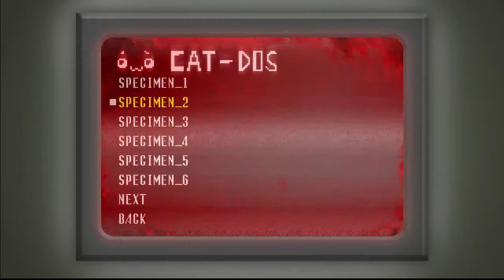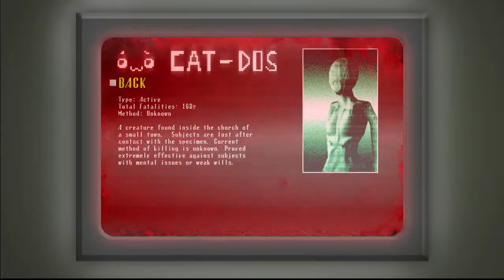Let's Play Spooky's House of Jumpscares [Raum 100 - 200] - Ich will nicht D:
☆ Hier stehen alle wichtigen Informationen!   ☆

Wenn ihr mir eine Freude machen wollt, helft fleissig mit. Das stärkt die Community und gibt mir Motivation. Ich antworte sehr gerne.

Wenn dir das Spiel gefällt kannst du es gerne kaufen und selber ausprobieren. Du unterstützt damit die Entwickler und hast oben drauf noch sehr Spass an einem Spiel. Google ist dein Freund, der Name des Spiels steht immer im Titel des Videos.
Falls du mal Probleme hast oder du nicht weisst wie das Spiel heisst, darfst du gerne nachfragen.

Zu gewissen Lets Plays gehört auch Musik. Das sind Lizenfreie Musikstücke, die ich nutzen darf wenn ich diejenigen ersteller hier erwähne.
Zum einen ist viel Musik aus der Youtube Musikdatenbank, da gibt es eine sehr grosse Auswahl und viele die mir gefallen.

Auf meinem Kanal findest du Lets Plays, Testing von Games und besonders viel Quatsch. Schau also auch auf dem Kanal vorbei und guck durch die Playlists wenn dir etwas gefällt. Die meiste Zeit sollten diese aktuell sein.

▶ Wichtige Seiten ◀

Ich bin auch auf Socialmedia vertretten.

Wow! Du hast die ganze Beschreibung gelesen. Oder du bist einfach nach ganz unten gescrollt, was auch immer du hast sie immerhin aufgemacht. Dafür danke ich dir und hier hast du einen Keks. *Keks in die Hand drück*